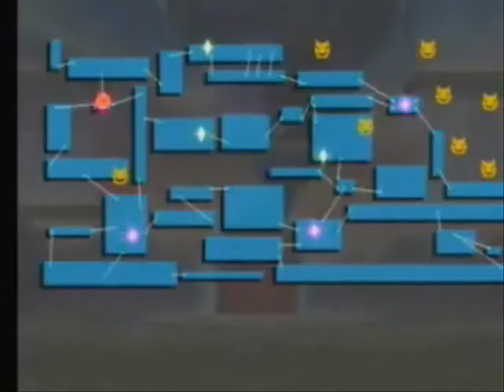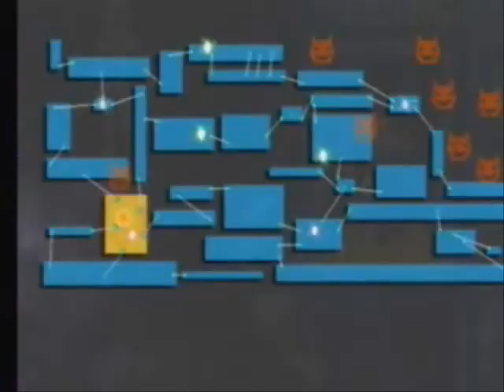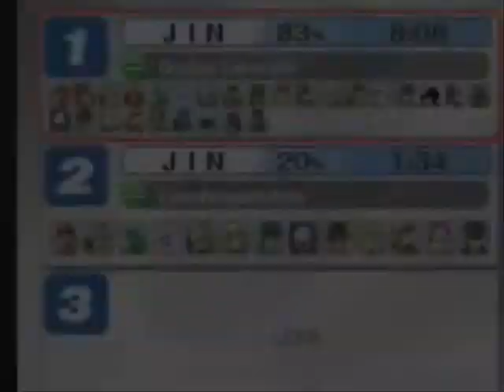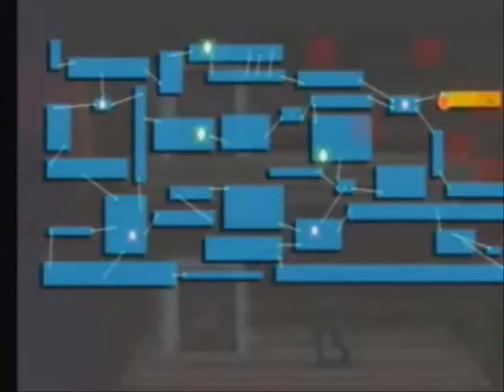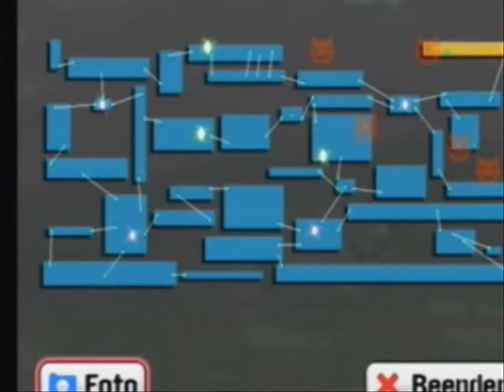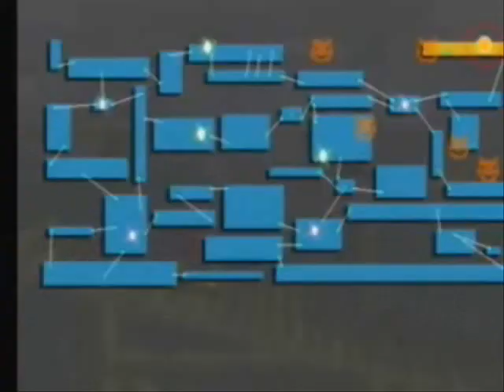Lets Play Super Smash Brothers Brawl Part 49 (BLIND)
Der Letzte Gegner auf der linken seite :)